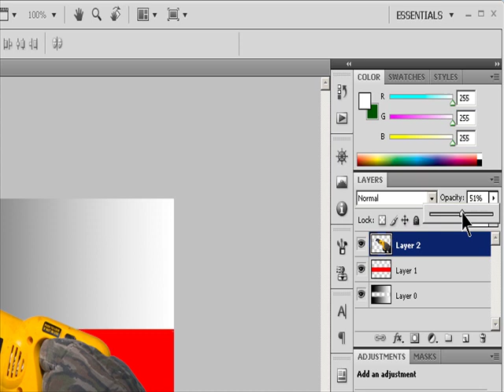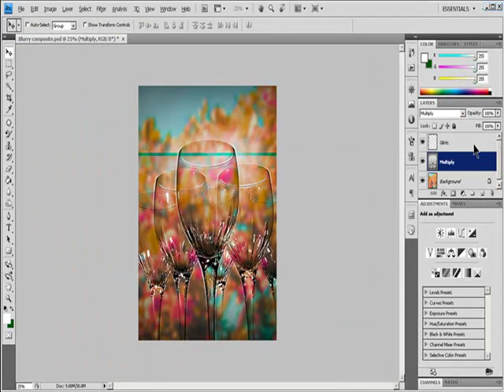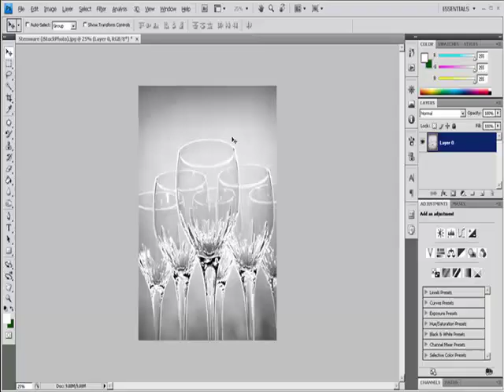The photoshop CS mastery 💯%free course PART 9